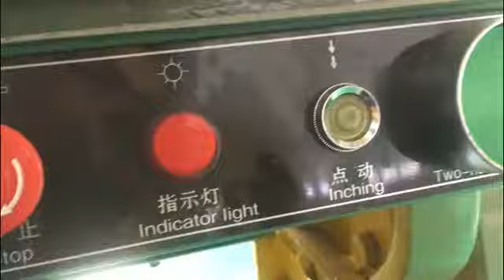J23 Series 25ton Mechanical power press Punching Machine 25TON